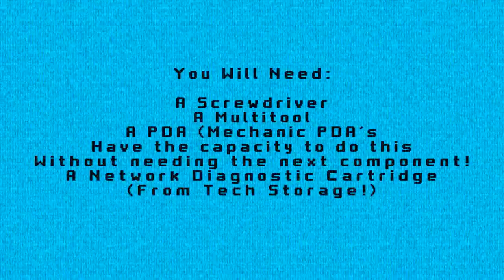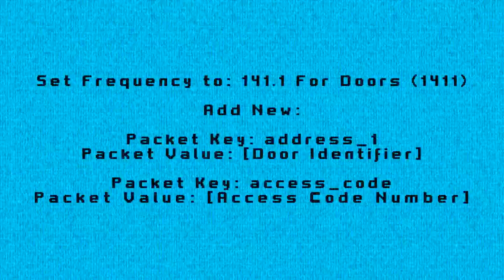Hacking Doors with Packets and Your PDA Tutorial SS13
In SS13, it's important to know how to hack doors open and closed with packets, as even though we can open them with a crowbar and multitool, the application of force locking and opening doors cannot be overstated. Hacking is an important skill, and it will aid you in becoming a better asset to the Syndicate.